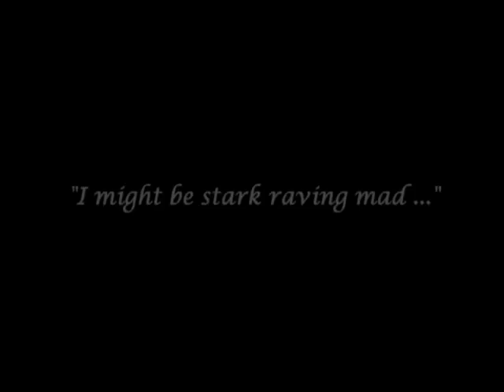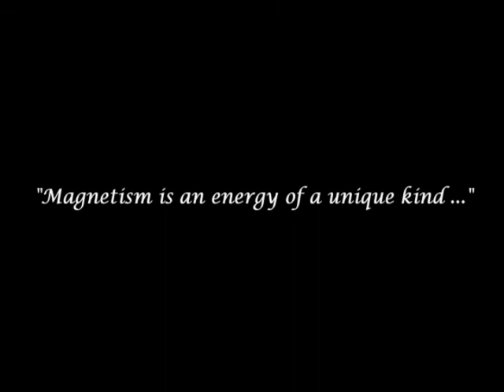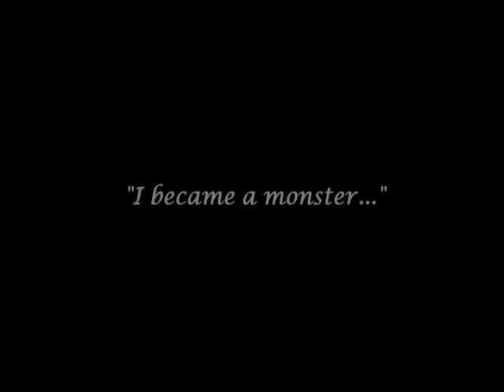Life (Full Length)